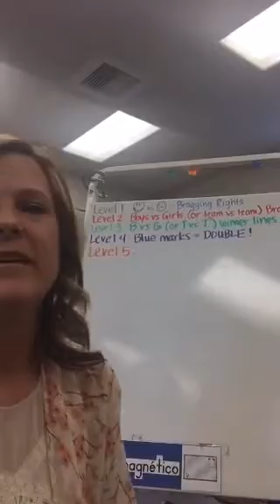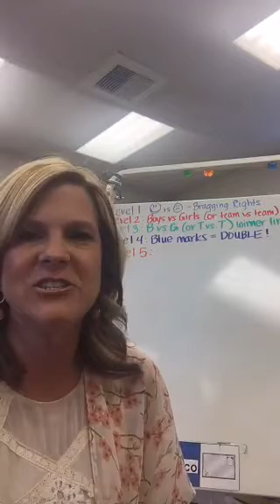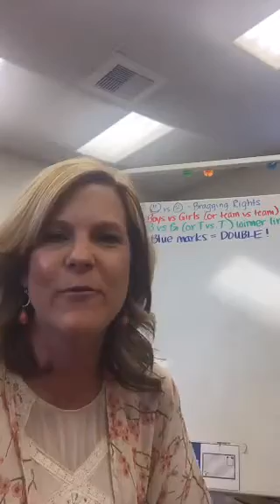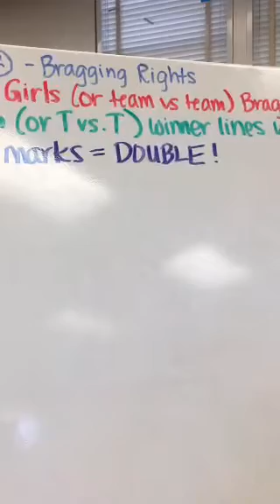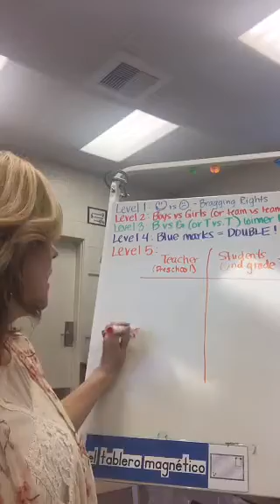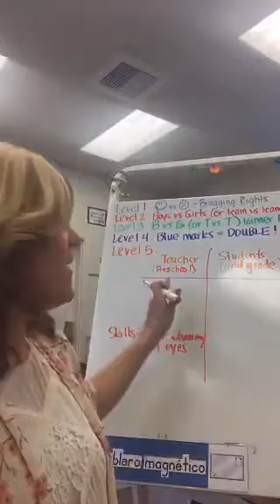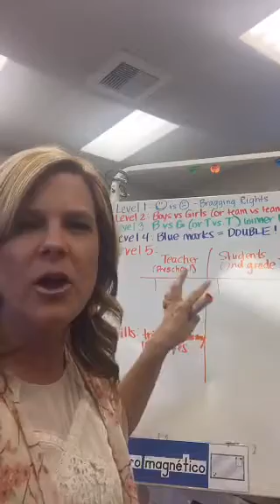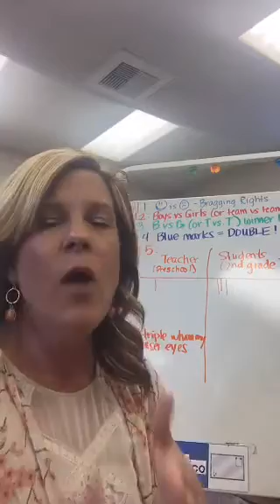WBT: Whole Class Participation: The Scoreboard (and all its levels!) Periscope from 2/23/16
Whole Brain Teaching: Whole Class Participation. Review of all levels of the Scoreboard
For 100s of free downloads, go to WholeBrainTeaching.com.
Recorded on 02/23/2016 by WBTlittlerocket
Live viewers: 55 Heart count: 2849